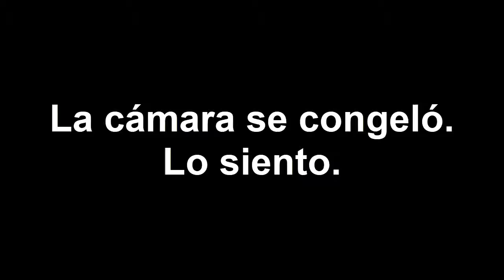Shirogane recibe dinero para un plan|Kaguya-sama: Love is War Manga Cap.249|REACTION & REVIEW